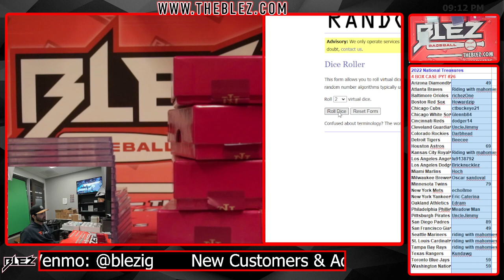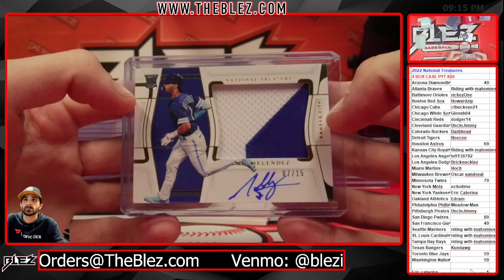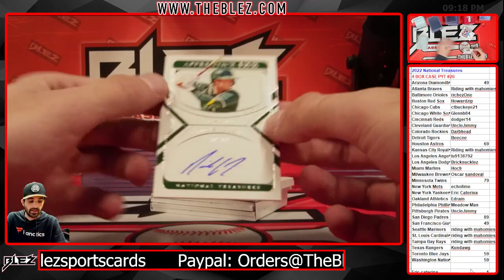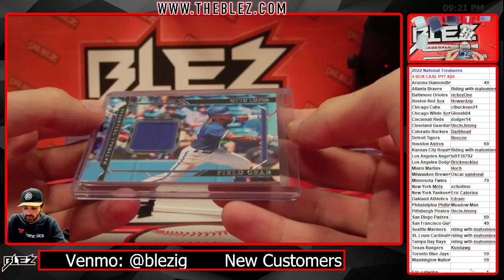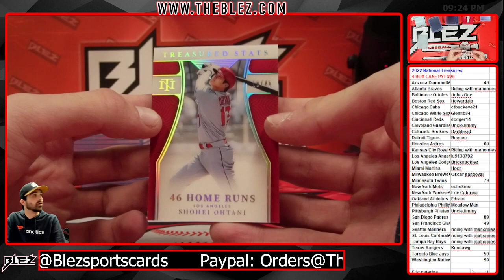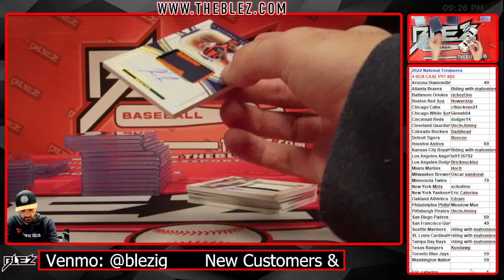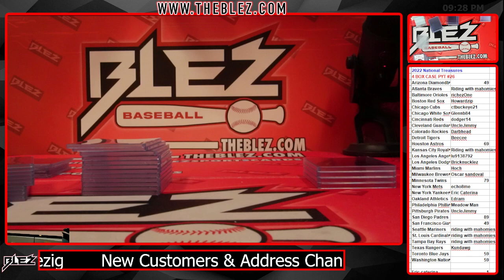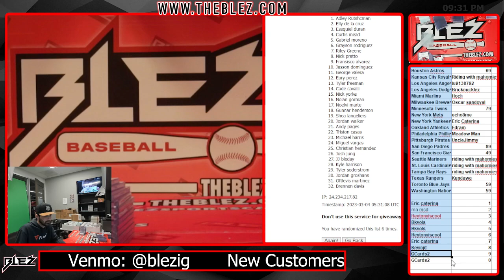2022 NAtional treasures Case Break #26 Pick Your Team